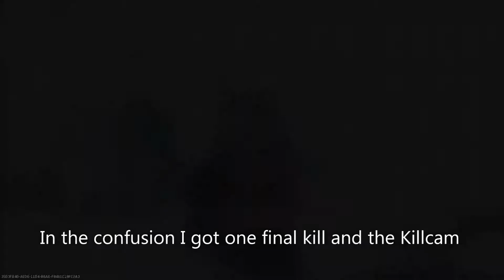CoD IW - Road to Deimos: Close Range Mission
My first CoD video. I am on a path to earn the Karma-45 Deimos SMG.  Earn 5 kills at close range. I went with the Phantom Rig with X-Eon and Knife.